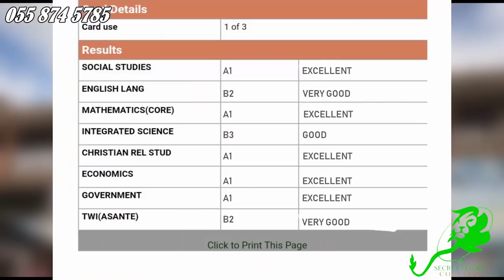Breaking News - Nigel Gaisie and Kennedy Agyapong finally clαsh face to face-Here’s what happened